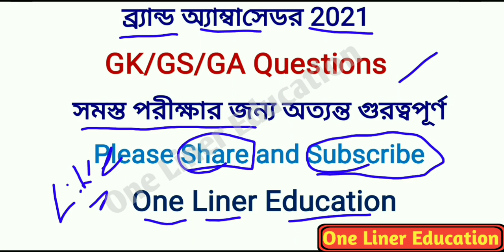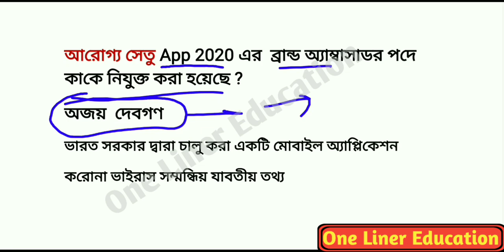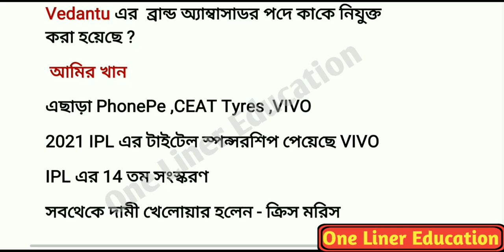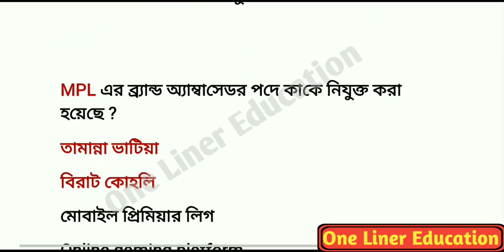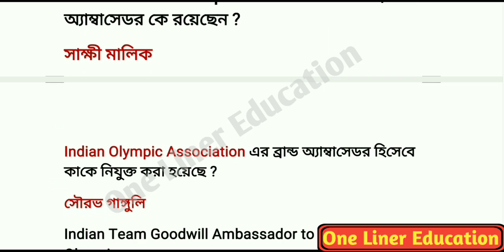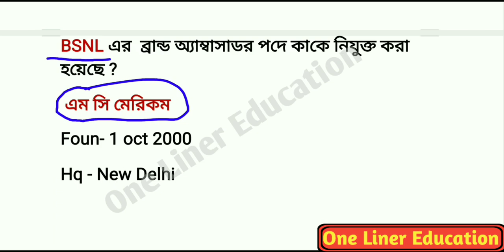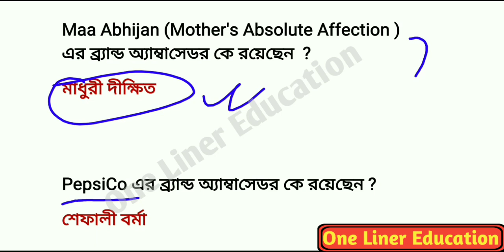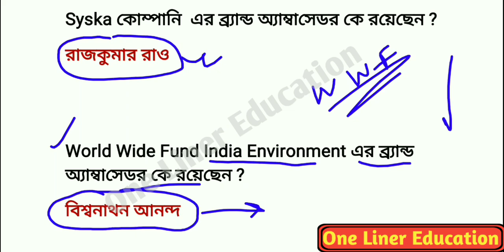ব্র্যান্ড অ্যাম্বাসেডর 2021|Brand ambassador gk in bengali|Brand ambassador current affairs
ব্র্যান্ড অ্যাম্বাসেডর 2020|Brand ambassador gk in bengali|Brand ambassador current affairs

ব্র্যান্ড অ্যাম্বাসেডর 2021|brand ambassador in Bengali|all important brand ambassador appointment gk
brand ambassador current affairs in bengali
appointment gk in bengali
brand ambassador in Bengali
all new brand ambassador 2020

এই ভিডিওতে আমরা 2020 সালের সম্প্রতি নিযুক্ত ব্র্যান্ড অ্যাম্বাসেডর সম্পর্কে গুরুত্তপূর্ণ 35 টি প্রশ্ন আমরা আলোচনা করেছি। যেগুলি সমস্ত পরীক্ষার জন্য অত্যন্ত গুরত্বপূর্ণ তাই ভিডিওটা পুরোটা দেখুন।

brand Ambassador 2021
new brand Ambassador list 2021
top brand Ambassador 2021
latest brand Ambassador 2021
current brand Ambassador gk
ব্র্যান্ড অ্যাম্বাসেডর 2021
One Liner Education
One-liner education
Onelinereducation
Appointment 2021
Current gk
Current news
COVID 19
Science gk
Bengaligk
Current news
Current gk
Science gk
Tricky gk
2020 current affairs
Wbp main
Wbp pre exam
আবগারি main
আবগারি pre